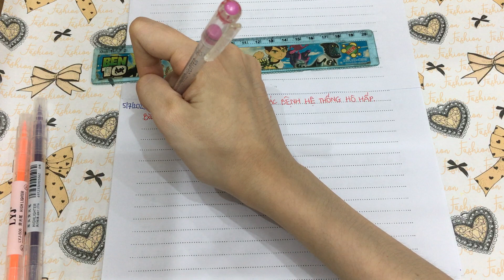Learn the remedies to treat respiratory system diseases from onions, ginger, garlic - part 5